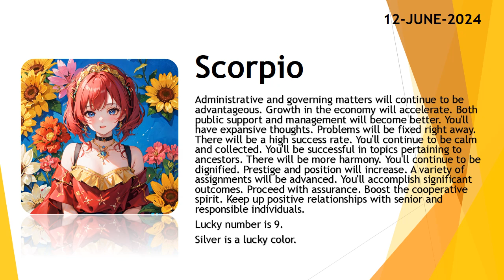Today's Horoscope | 12th June 2024 | Daily Scorpio Horoscope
3. Fill the form for get a job

zodiac
zodiac signs
zodiac signs tiktok
zodiac killer
zodiac signs tiktok most likely to
zodiac trailer
horoscope 2024
horoscope cancer
horoscope leo
horoscope scorpio
horoscope de durango
horoscope taurus
horoscope virgo
horoscope for scorpio
horoscope libra
horoscope for today tagalog
horoscope aquarius
horoscope aries
horoscope asmr
horoscope astrology
horoscope april
aries horoscope
aquarius horoscope
horoscope belier
beerbiceps horoscope
balaji horoscope
horoscope capricorn
cancer horoscope
cancer horoscope 2024
capricorn horoscope
horoscope 2024
horoscope cancer
horoscope leo
horoscope scorpio
horoscope de durango
horoscope taurus
horoscope virgo
horoscope for scorpio
horoscope libra
horoscope aquarius
horoscope aries
horoscope asmr
horoscope astrology
horoscope april
aries horoscope
aquarius horoscope
horoscope belier
beerbiceps horoscope
balaji horoscope
horoscope capricorn
cancer horoscope
cancer horoscope 2024
capricorn horoscope
clove
clover
love dive
love dose